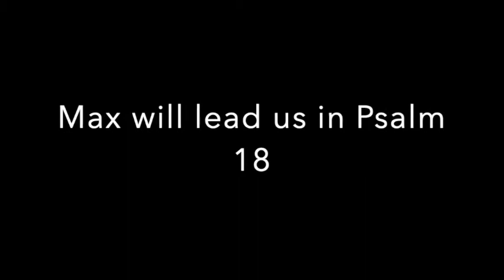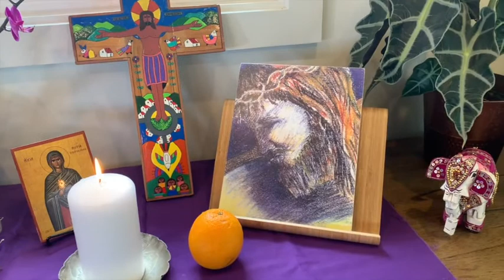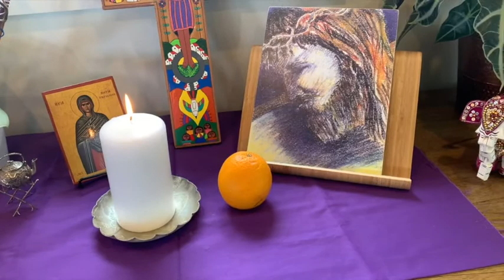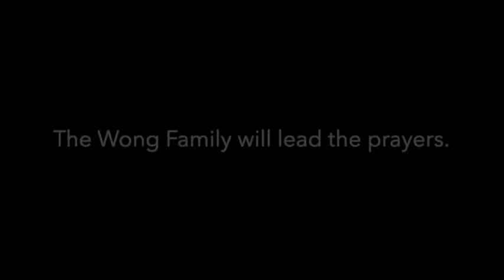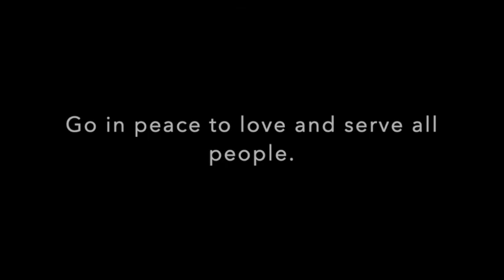Distance Learning Chapel 4 - Holy Week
We've got middle school students helping to lead chapel from their homes today again.

Here is the link to join the Easter Services at the Episcopal Church of St. Matthew's on the Facebook